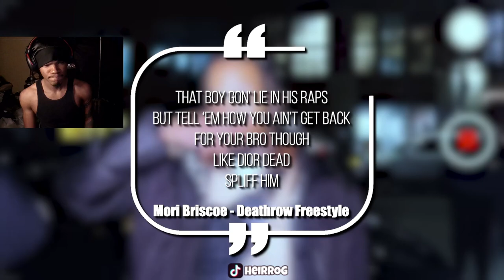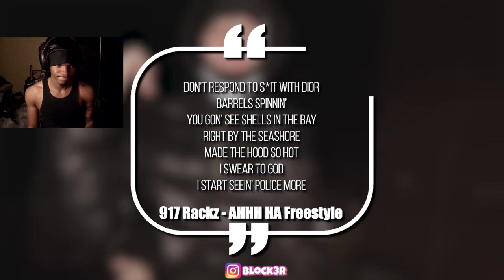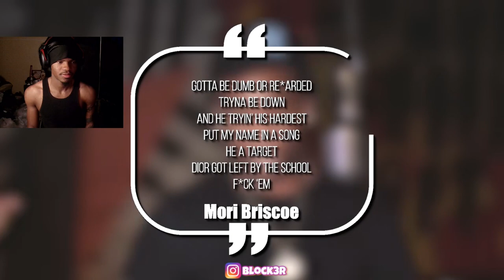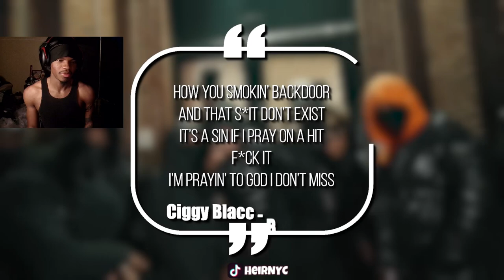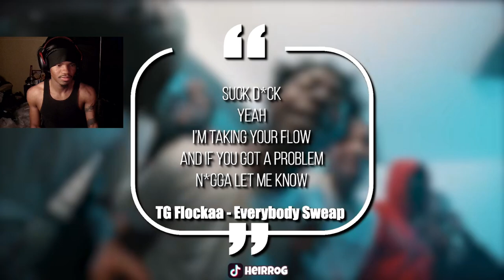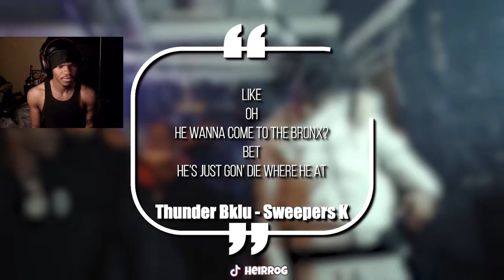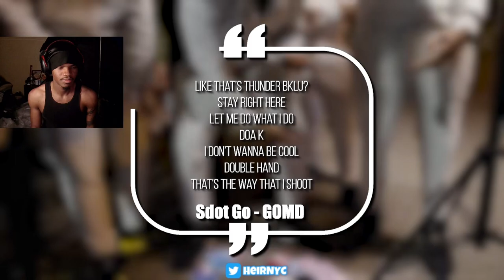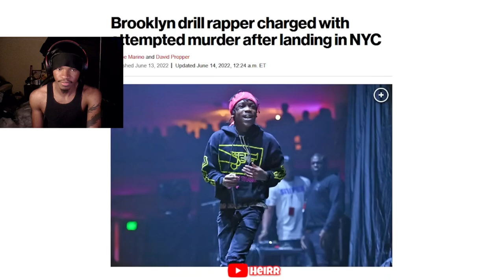BRONX DRILL LYRICS THAT REALLY HAPPENED (REACTION)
BRONX DRILL LYRICS THAT REALLY HAPPENED